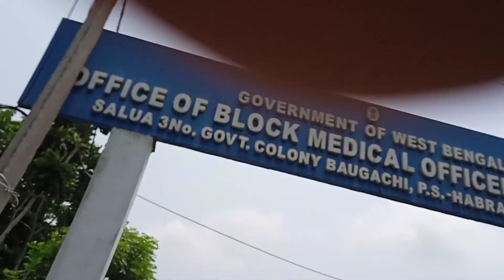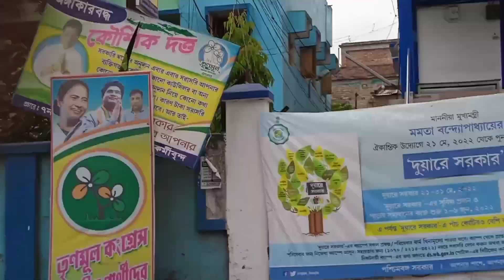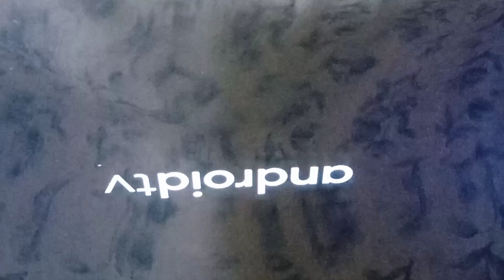Motorola 40" 4k led tv new panel install Customer home//🖥️🖥️@technicaltkb9994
technical tkb
motorola led tv